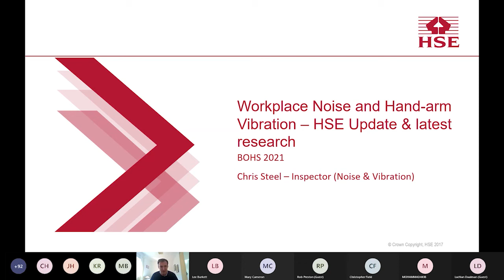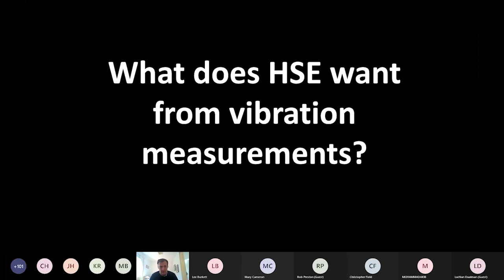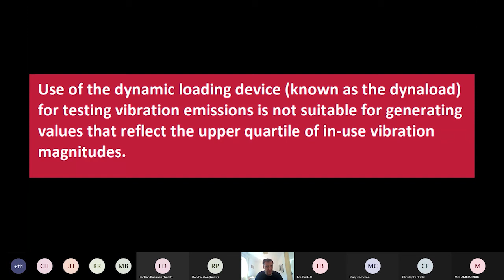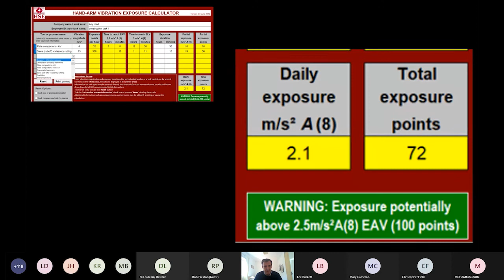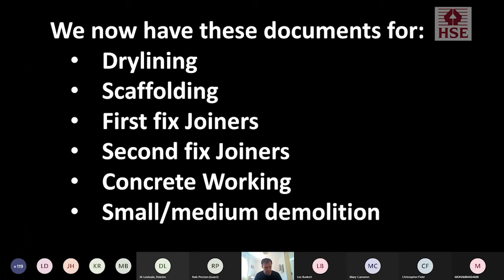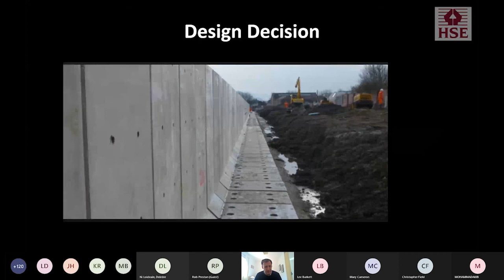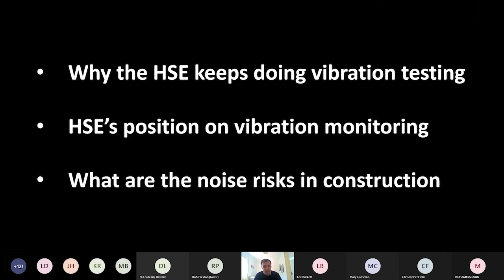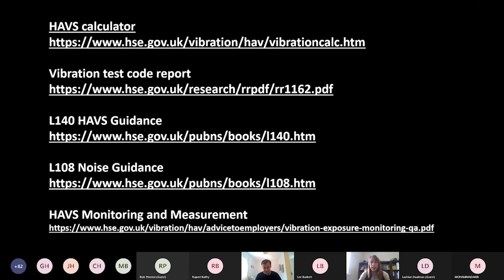BOHS Midlands Regional Webinar - Workplace Noise & Hand-arm Vibration - HSE Update & Latest Research